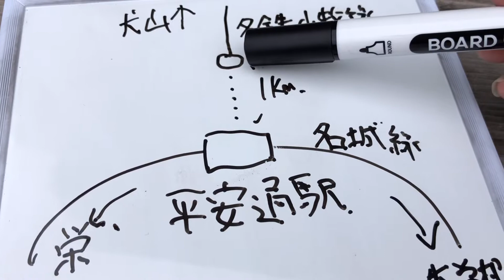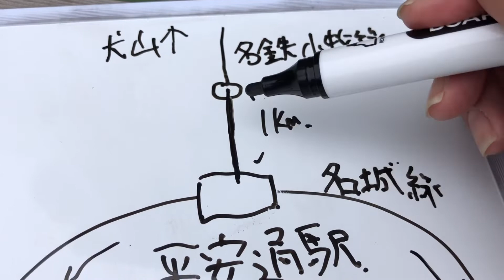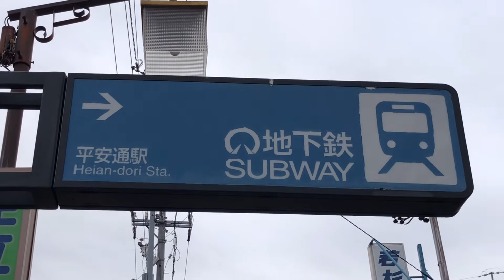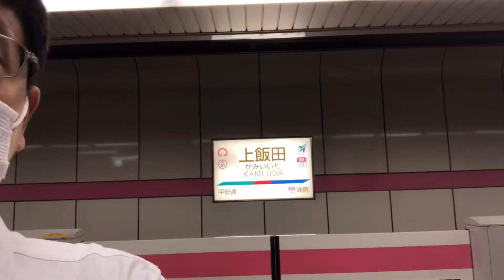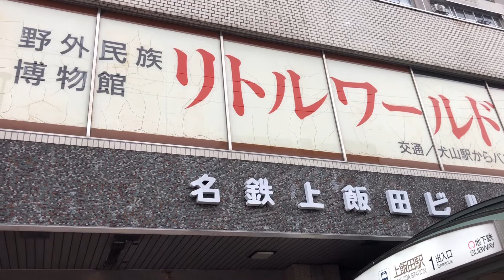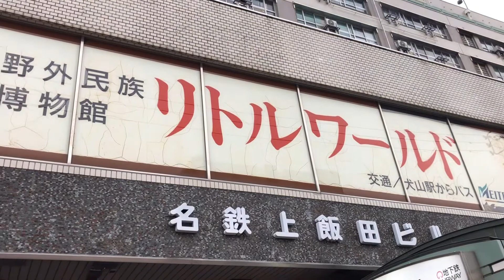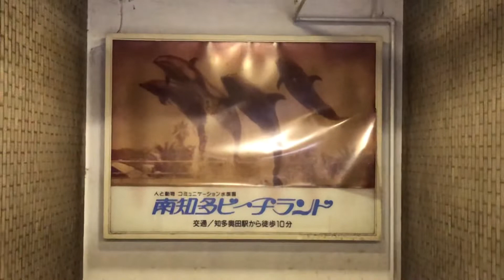上飯田連絡鉄道(株)に乗ってきた！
愛知県は名古屋市営地下鉄上飯田線、路線の持ち主は『上飯田連絡線株式会社』って鉄道会社です。
今回は、そんな第三種鉄道事業者の路線に乗車してみました。
でも、説明下手で、すみません。